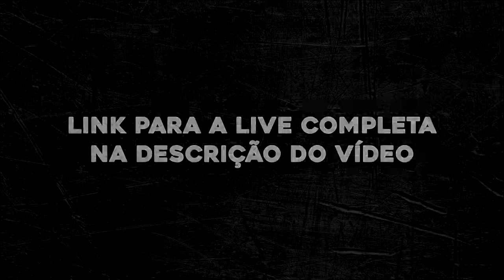O QUE ACHAMOS DE "PAM & TOMMY"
A série "Pam & Tommy", sobre a sex tape de Pamela Anderson e Tommy Lee, do Motley Crue, é o tema deste corte da nossa live.

"TOMAR UMA..." VERSÃO PODCAST!

Agora o nosso conteúdo está disponível no formato áudio também, ideal pra quem gosta de curtir as resenhas ou as entrevistas no ônibus, no metrô, fazendo exercício, lavando os pratos, etc. Você pode nos ouvir no Spotify ou no seu agregador de podcasts favorito:

RSS feed (para colar no seu agregador, caso não nos encontre)